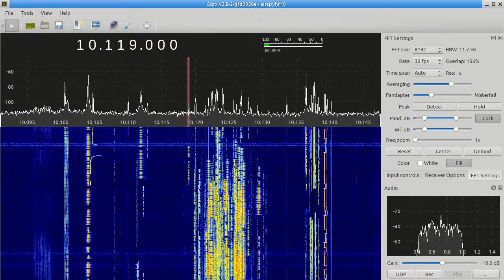3C0L received with Airspy HF+ and Gqrx v2.9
3C0L received in Denmarks with Airspy HF+ and Gqrx v2.9 on 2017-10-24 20:01z. It's funny to see the pile-up occupy 10 kHz on the 50 kHz wide band.